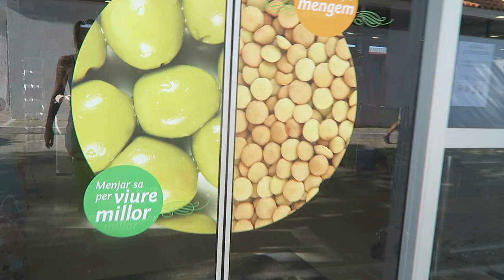Snik en snik heet tennissen | Vlog #147 | diesnaloomans.nl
Wow je hoort mij niet snel klagen over hitte, maar wat heb ik het heet
zeg. Een verfrissende douche is er niet bij hier. Tennissen in de avond is wel even lekker.